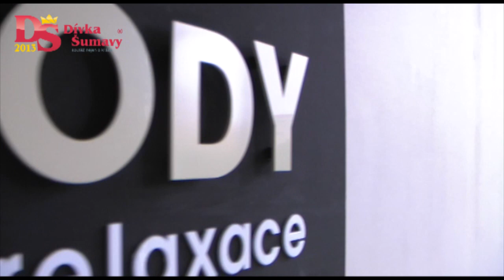Dívka Šumavy 2013 - Plzeňské finalistky v Golden Body